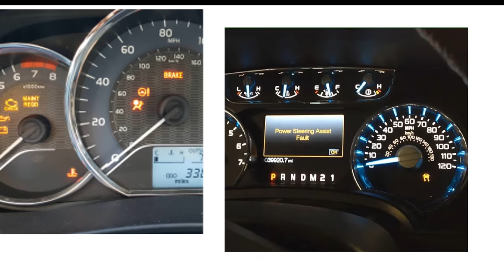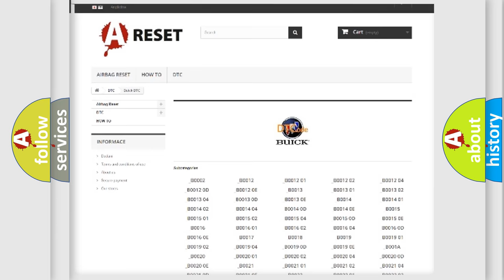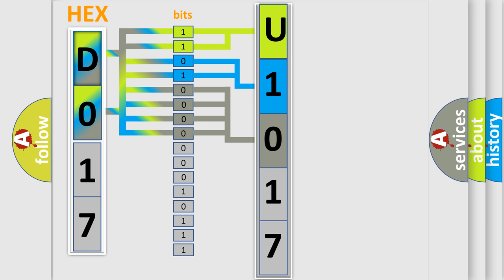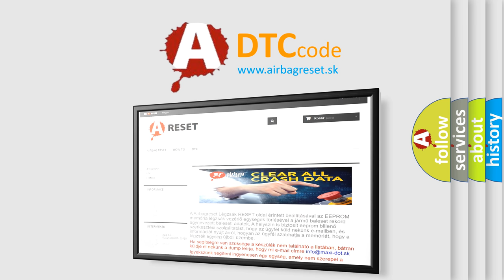DTC Buick U1017 Short Explanation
Contents:
0:21 Basic DTC analysis according to OBD2 protocol standard.
1:48 Insight into programming
2:58 A diagnostically understandable description of the Diagnostic Trouble Code
3:05 Basic error definition

Make:
Buick
Code:
U1017
Definition:
Driver Seat Front Vertical Position Sensor Circuit
Description: